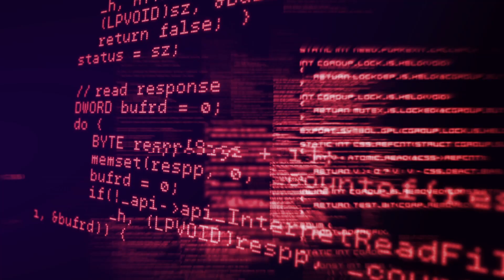Whats Next In Security - Troy Hunt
Troy Hunt is a world-renowned security expert and the creator of Have I Been Pwned?, a data breach notification service.

In this What’s Next in Security episode, Hunt shares his views on the impact that the COVID-19 pandemic has on cybersecurity.

Hunt also touches on the changes he has seen in the types of data breaches and cyber-attacks since countries moved into lockdowns and gives his view on the biggest cyber threats that concern him the most.